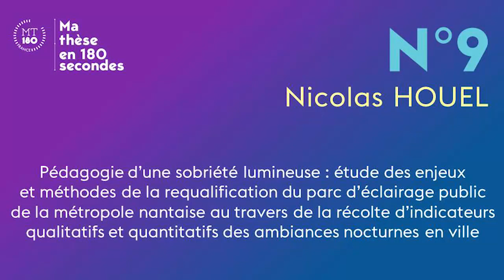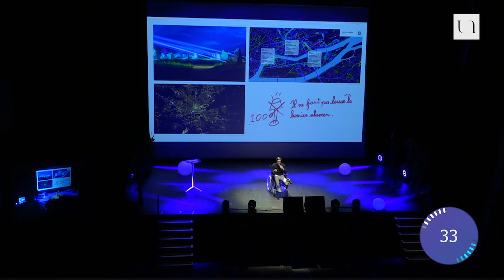Ma thèse en 180 secondes 2019 - Nicolas Houel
Nicolas HOUEL (AAU - Ambiances Architectures Urbanités - Centrale Nantes) // Pédagogie d'une sobriété lumineuse : étude des enjeux et méthodes de la requalification du parc d'éclairage public de la métropole nantaise au travers de la récolte d'indicateurs qualitatifs et quantitatifs des ambiances nocturnes en ville.

3 minutes pour faire un exposé clair, concis et surtout convaincant autour d’un projet de recherche. C’était le défi proposé par "Ma thèse en 180 secondes" aux 10 doctorants de la finale "nantaise" du concours national de vulgarisation scientifique, mercredi 6 mars 2019. Concours international de vulgarisation scientifique, le concours Ma thèse en 180 secondes a permis depuis 2014 de former plus d’un millier d’étudiants à la vulgarisation scientifique et aux pratiques de médiation. Un volet important dans le quotidien des chercheurs puisqu’il leur permet d’expliquer au plus grand nombre leur travail de recherche, qui, même si nous ne nous en apercevons pas, est concrètement présent dans la vie de tous les jours.